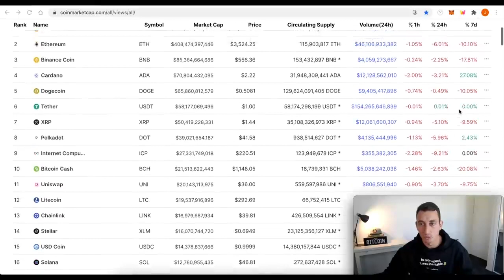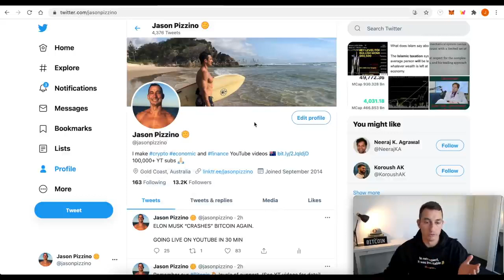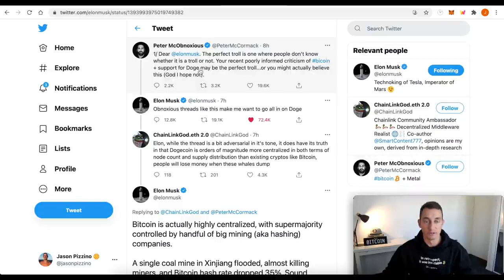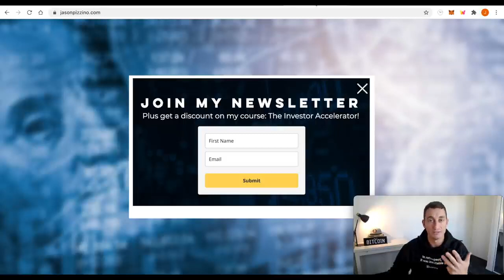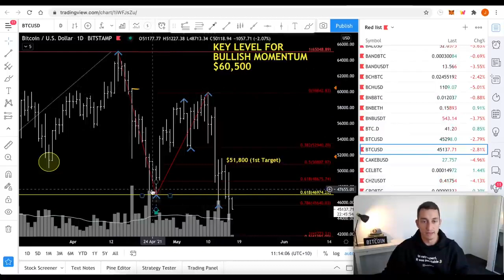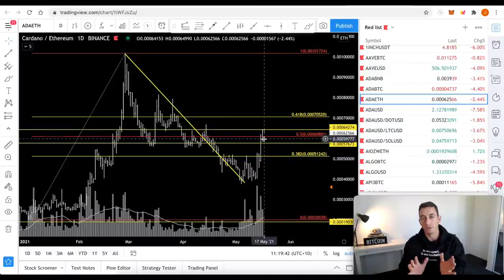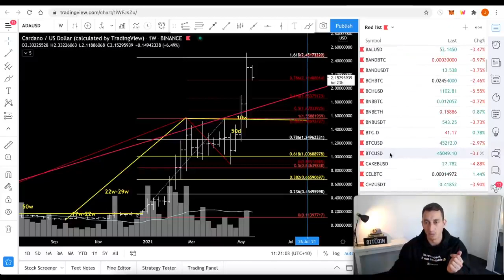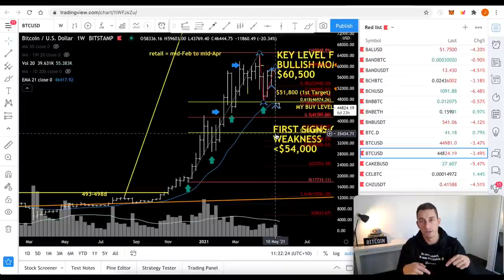KEY SIGNALS THAT CALLED THE BITCOIN CRASH KEY BITCOIN BUY LEVELS CARDANO & ETH UPDATE